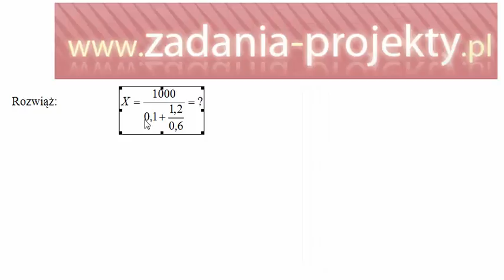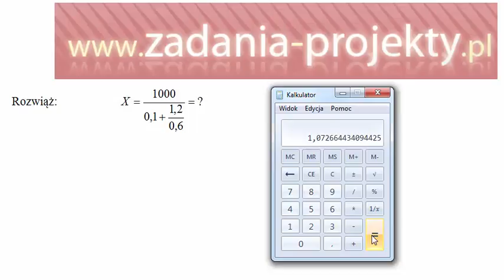Obsługa kalkulatora - korzystanie z funkcji ułatwiającej dokonywanie obliczeń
W filmie pokazany jest prosty, ale nie zawsze znany sposób dokonywania obliczeń na kalkulatorze systemowym (tym prostym na komputerze). Ułatwia to sprawne uzyskanie dokładnego wyniku.